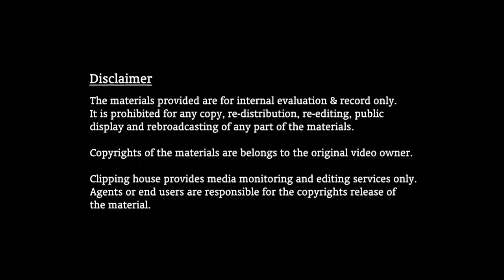Gimme Live 2017 - 15 July (2)